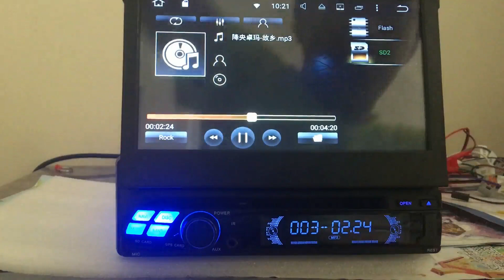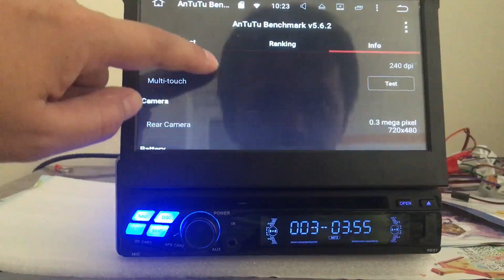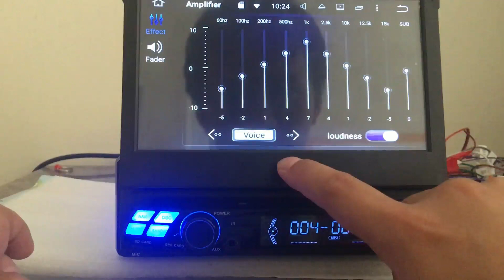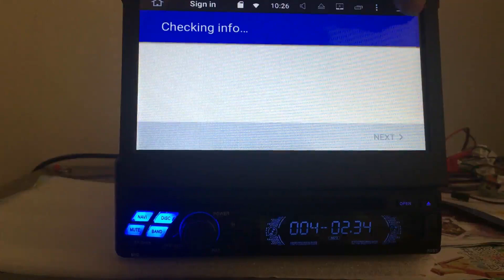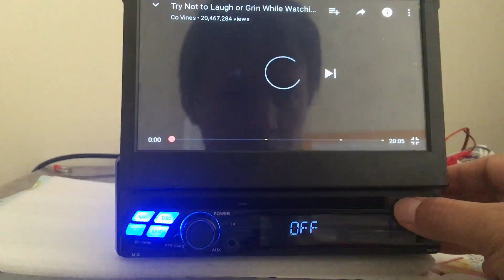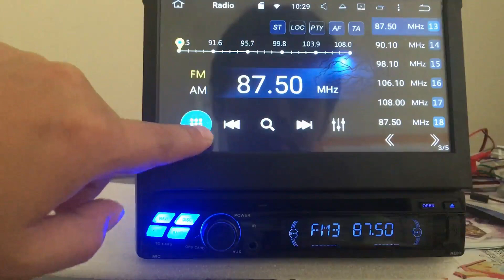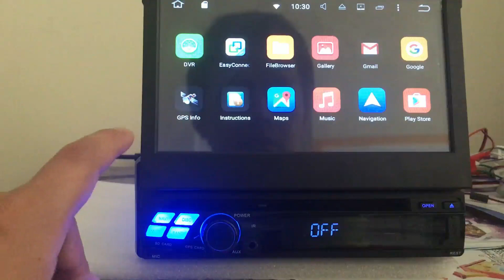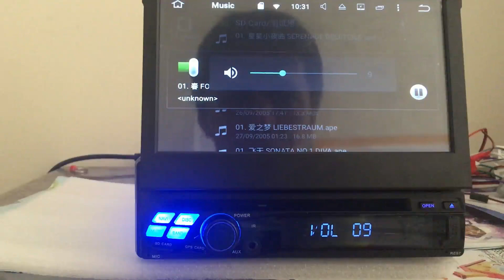Best single DIN android 6.0 car DVD player for 2017 (Octacore 1.5GHz ,RAM 2GB,CarPlay&Android Auto)